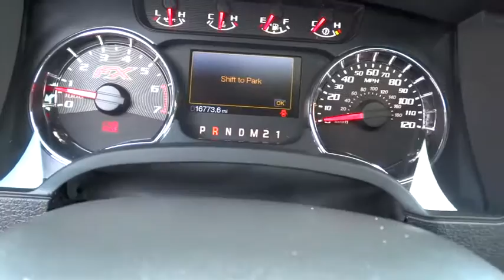2014 Ford F-150 Wilson, Rocky Mount, Goldsboro, Tarboro, Greenville, NC ED51064A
2014 Ford F-150

4170 Raleigh Road Parkway West

Equipment Group 402A Luxury (Trailer Brake Controller), FX Luxury Package (Black Leather-Wrapped Steering Wheel w/Audio Cntrl, Dual-Zone Electronic Automatic Temp Control (EATC), High-Intensity Discharge Headlamps, Memory System, Power Adjustable Pedals, PowerFold Heated Side Mirrors w/Memory, Power-Sliding Rear Window w/Defrost & Privacy Tint, Remote Start System, Reverse Sensing System, SYNC w/MyFord Touch & SYNC Services, and Universal Garage Door Opener), F-150 FX4, 4D SuperCrew, 5.0L V8 FFV, 4WD, Tuxedo Black Metallic, Black w/FX Leather-Trimmed Bucket Seats, Electronic Locking w/3.55 Axle Ratio, Rear-View Camera, and Tailgate Step. One of the reasons for our high customer satisfaction index is our LEE SELECT Used Vehicles program. This program combines inspection, warranty, financing, service, and value pricing for qualifying pre-owned vehicles. Only select used cars are chosen for this program and must pass a rigorous inspection in order to qualify as LEE SELECT. Purchasing a Lee Select Used Vehicle gives you even greater peace of mind that you are driving a safe and reliable vehicle.Want to stretch your purchasing power? Well take a look at this fully-loaded 2014 Ford F-150. Consumer Guide 2014 credits F-150 with a vast number of variations. Instantaneous torque responsiveness.Our Internet Value Pricing mission at Lee Ford Lincoln is to present value pricing to all of our customers. Pre-Owned Internet Value Pricing is achieved by polling over 20,000 pre-owned websites hourly. This ensures that every one of our customers receives real time Value Pricing on every pre-owned vehicle we sell. We don t artificially inflate our pre-owned prices in the hopes of winning a negotiating contest with our customers! We do not play pricing games. After being in business for over 60 years, we realize that Internet Value Pricing is by far the best approach for our customers.